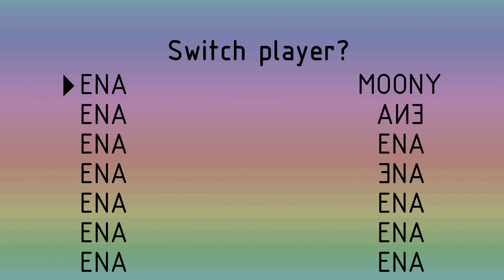ENA FAN ANIMATION - Another Tuesday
Made a little ENA fan animation- She's so cool!

All the little sounds and "music" was created using Beepbox&Jummbox